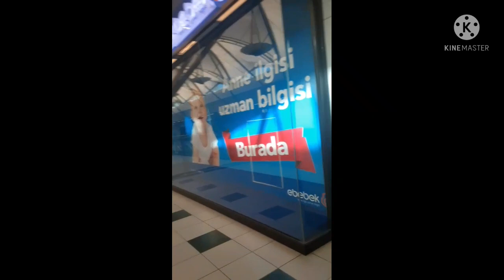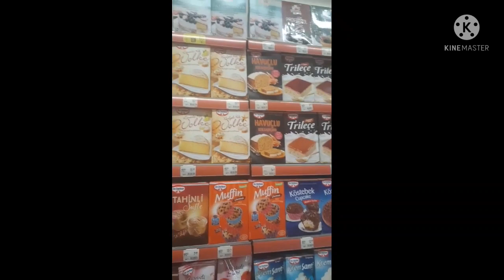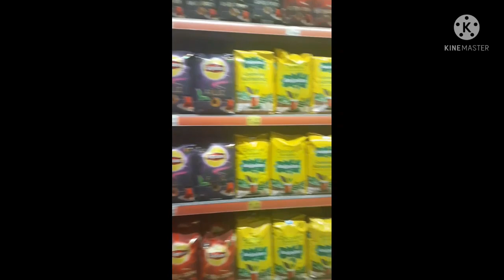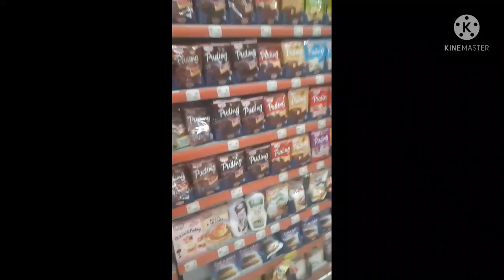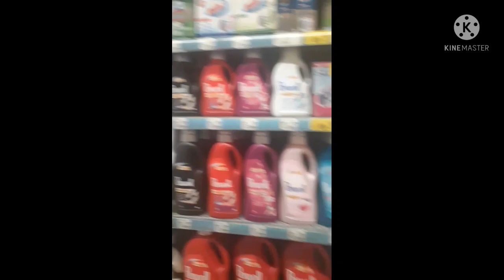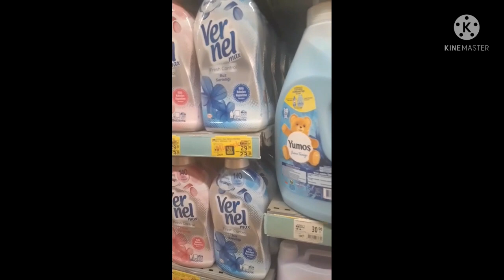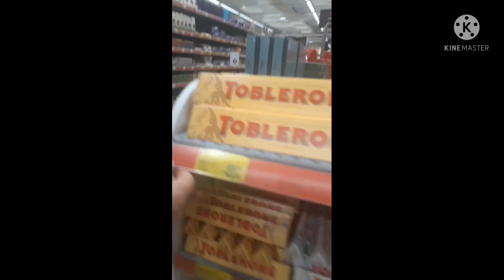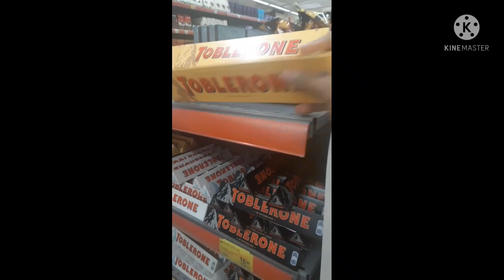METRO CITY MALL